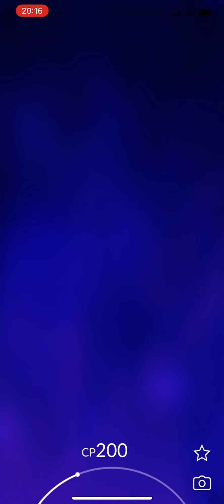Go Rocket Leader Arlo